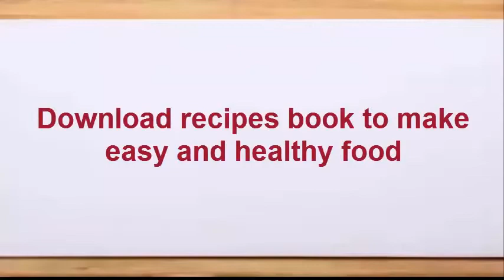Tasty - Buffalo Chicken Potstickers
Recipe

1 Rotisserie Chicken /shredded (about 3 cups worth)
1/2 cup Celery /finely chopped
1/2 cup Carrots /finely chopped
4 ounces Cream Cheese /softened
1/2 cup Hot Buffalo Sauce
1/3 cup water

Round wonton/gyoza wrappers

Ranch or Blue Cheese Dressing for dipping (optional)

In a large bowl mix together shredded chicken, celery, carrots, cream cheese, and hot sauce.

To form the potstickers scoop about a teaspoon amount into the center of a wrapper. Wet your finger and brush the top edge of the wrapper with water. Fold the wrapper in half and press and crimp the edges to close.

Heat oil in a medium skillet over medium high heat. Place the potstickers seam side up into the hot oil and leave to brown (once placed DO NOT MOVE - you want a nice golden brown on the bottom). After about 2 minutes, or until desired color is reached, add 1/3 cup water and cover the saucepan. Leave to steam about 2 more minutes - or until the water has mostly evaporated and the potstickers have steamed. Uncover, remove from pan and serve with your choice of Ranch or Blue Cheese dipping sauce. Enjoy!
Signs ignored
tasty desserts,
tasty network,
tasty planet,
tasty blue,
tasty breakfast,
tasty pasta,
tasty tuesday,
tasty mac and cheese,
tasty,
tasty chicken,
tasty recipes,
tasty appetizers,
tasty alfredo,
tasty apple pie,
tasty avocado,
tasty alfredo pasta,
tasty artichoke,
tasty asparagus,
tasty burger,
tasty beef,
tasty butter chicken,
tasty brownies,
tasty b